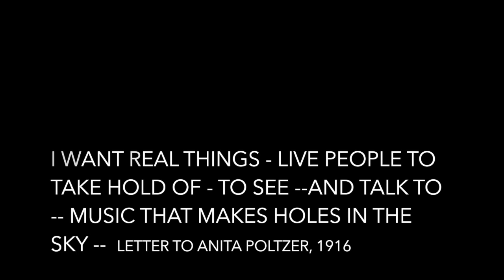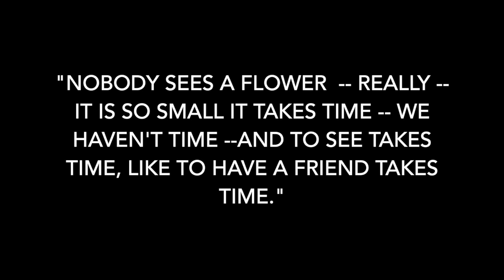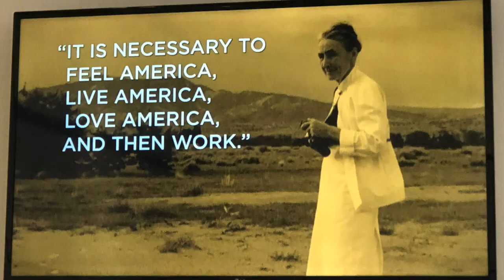Why Art Heals : Georgia O'Keefe's Paradise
Art, like music, and poetry heals.
One of the most memorable places I visited in 2019 was the home of renowned American artist Georgia O'Keeffe. We traveled to New Mexico from California, and drove all the way up to her home in Abiquiu where Georgia spent a major part of her life. I have always been a huge fan of her work and it was a great thrill, an item off my bucket list, to visit her home, to see where she worked, slept, and ate. It was such a wonderful blessing to spend time in beautiful and serene Abiquiu and see for myself the landscape that influenced so much of her art. Forever grateful to my dearest friend Natalie and her brother John who made this memorable and magical visit possible.